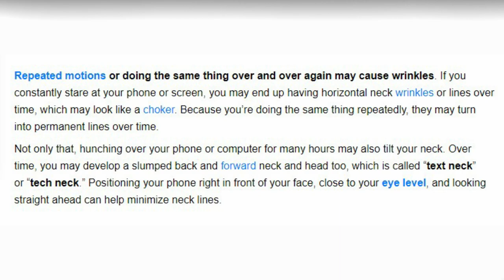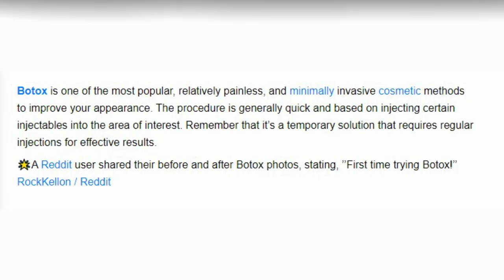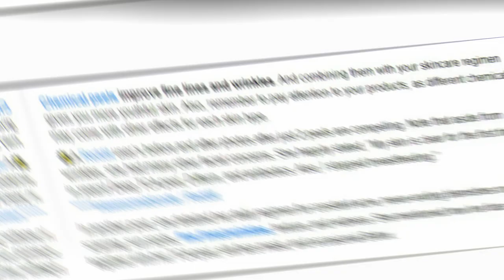How to Reduce Wrinkles Around Your Face, Neck, or Décolletage | How To Video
How to Reduce Wrinkles Around Your Face, Neck, or Décolletage.
Sagging skin, fine lines, and wrinkles around the neck, face, or décolleté can occur due to aging, genetics, sun exposure, and more. Although some of these factors cannot be avoided, you can still do many things to minimize their appearance. For example, you can use creams, serums, laser treatment or even plastic surgery. But there are also natural remedies without any risk. If you want to learn more about these handy tips, scroll down to learn more.

The causes of neck wrinkles
1. Keep your screens at eye level.
2. Use vitamin C serum.
3. Wear sunscreen.
4. Moisturize.
5. Experiment with neck patches.
6. Get Botox injections.
7. Apply some skincare and chemical peels.
8. Pick the right pillow.

About Us:
How many times have you tried to learn something new but ended up quitting before you made any real progress. Now don’t feel too bad about it, We teach you life hacks and how to videos & learn tricks with unique way provide you Tricks Videos, Tech Videos, Psychology Videos, Animals Videos, World Videos, Science Videos, Enjoy Easy Life With "How To Learn Tricks" Official YouTube Channel.